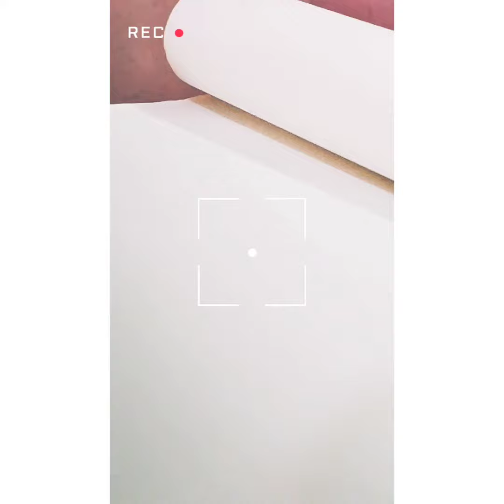charcoal pencil portrait ✨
Christinas_art2